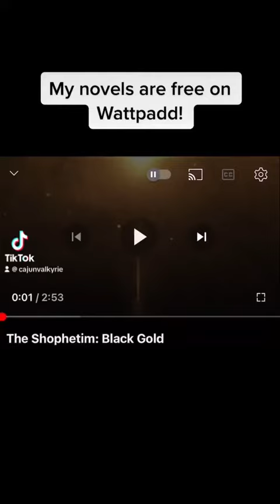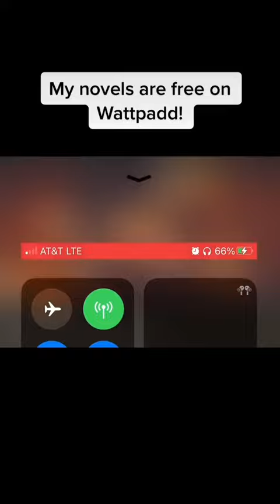My Shophetim series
My books are on wattpad for free-to read!